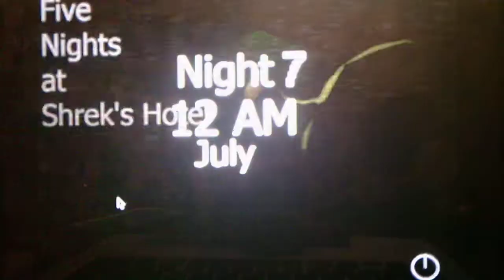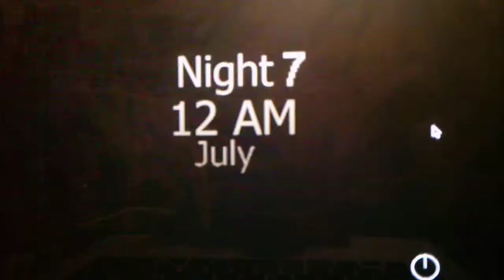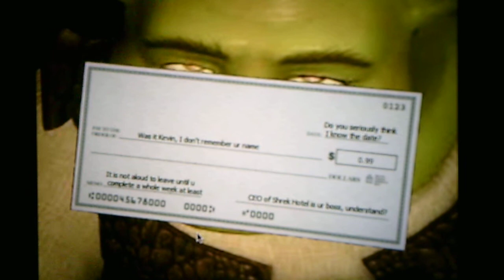Five Nights At Shrek's Hotel Night 7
This game by far has the hardest Night 7 I have ever done